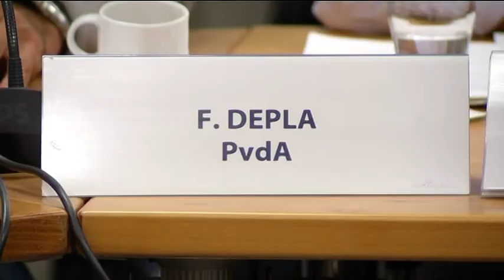Besluit welstand uitgesteld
Wethouder Fiers moet het dossier Welstandstoezicht aanpassen anders gaat de raad niet akkoord met haar voorstel.
Daar hebben bijna alle fracties bij haar op aangedrongen.

In het voorstel staat dat verschillende delen van de stad een aparte status krijgen waar de gemeente nog invloed houdt op de welstandsregels.

Een groot deel van de stad wordt wel welstandsvrij, maar de politiek vindt dat er gelijkheid moet komen. Niet de ene wijk wel welstandsvrij en de andere wijk niet.

Op 15 november wordt het voorstel opnieuw besproken in de raadscommissie.